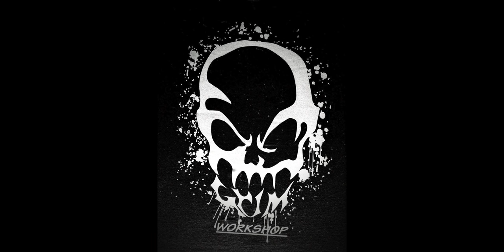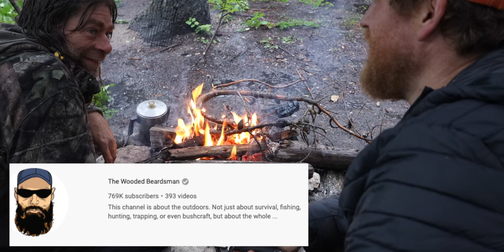Catch And Cook Brook Trout Day 2 of 30 Day Survival Challenge Canadian Rockies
It's a rainy day but life must go on when you'r very survival depends on how much you can catch and cook every day you are in the out there!

There's only one rule for the 30 day survival challenge If you want to eat you got to Catch and  Cook it.  Last time I did The 30 Day Survival Challenge in Texas with Chris Thorn of Drop Forged Survival This time I went up to The BC Side of the Canadian Rockies with fellow History channel Alone show alumni Greg ovens.  30 Days and 30 Episode,  you'r not going to want to miss this.

The GEAR BLOG,  easily scroll through and see links for all the gear we use during the 30 Days Survival Challenge.   FULL GEAR VIDEO TO FOLLOW SOON!

BIG GIVE AWAY to enter all you have to do is comment "Im watching every episode" or something to that effect in the comments of all the 30 Day Survival Challenge video!   #1 PRIZE, A brand new set of all my gear i take on adventures or $1000 cash.   As well as a 100 other prizes for 100 runner ups.

"SHOP THE LINKS BELOW SO WE CAN GO ON MORE ADVENTURES TOGETHER !"

*FOWLERSMAKERYANDMISCHIEF.COM*
Slingshots, Survival Gear and Custom Fowler Merch!